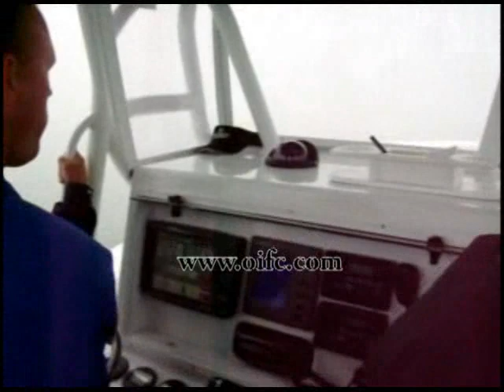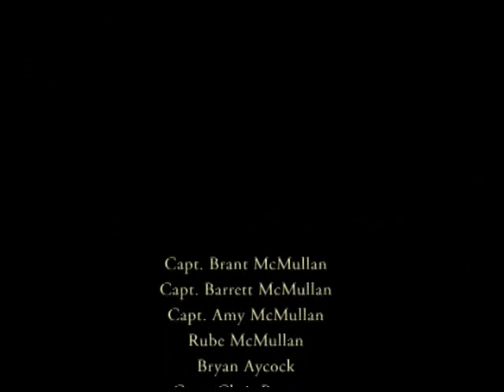2007 SKA Nationals Pre-Fishing From Biloxi, MS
Team OIFC Fishing in the West Delta in preparation for the 2007 Nationals event.  Some giant kingfish and one great bite at the end.  Mandatory viewing for anyone in the king mackerel tournament game.